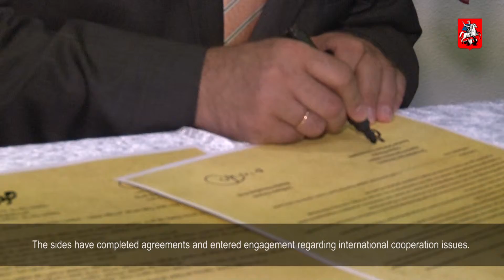Moscow Chamber of Commerce and Industry concluded two agreements with their Israeli counterparts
The Days of Moscow that took place in Israel at the beginning of June proved itself to be very effective. The sides have completed agreements and entered engagement regarding international cooperation issues. For instance, on June 9, Moscow and Tel Aviv signed a cooperation agreement. The next week, a similar agreement was concluded between Moscow's Western Administrative District and Netanya, another Israeli city. Furthermore, the Moscow delegation and Jerusalem's City Hall have agreed on continuation of close cooperation with each other.
Moscow Chamber of Commerce and Industry became one of the leaders in the number of signed contracts. It concluded two agreements with the Israeli side, including the cooperation agreement with Federation of Israeli Chambers of Commerce.